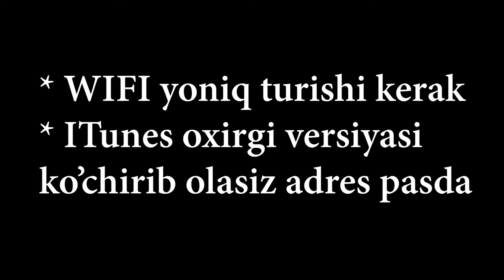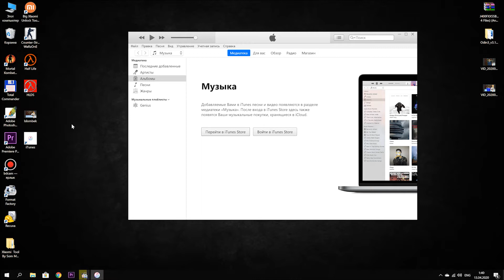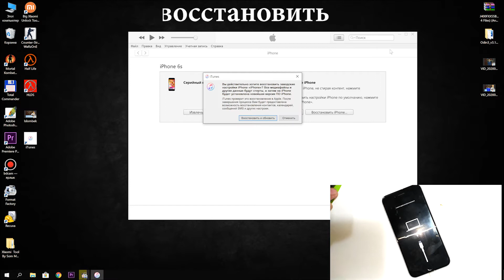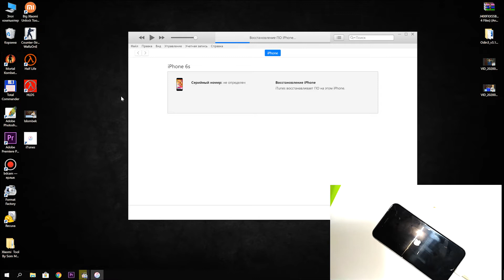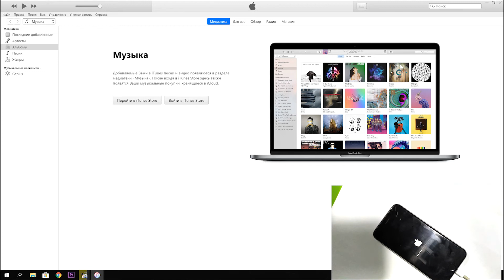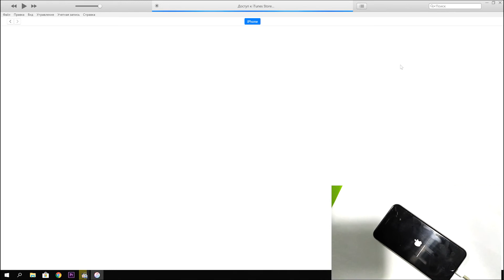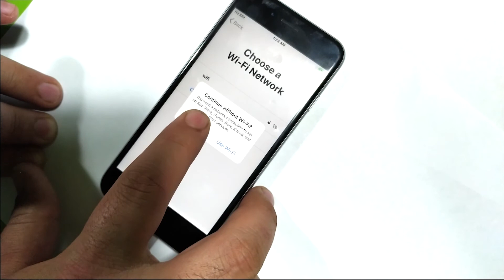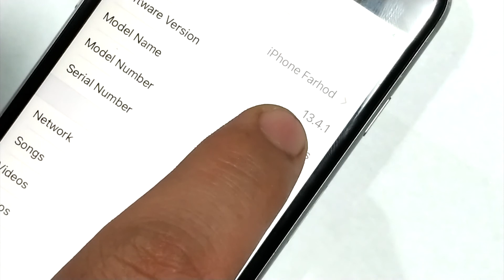Прошивка на любой Iphone. Har qandey Iphone qurulmasini dasturlash. iphone отключен. ITunes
iphone Barcha modellarini dasturlash va yangilash ITunes orqali. Downlad modega o'tqazib ITunesga boglansa avtomatik ravishda programmalanadi agar kampyuterda kerakli iphone programmasi bulmasa avtomatik internetdan ko'chiradi.
Iphonelard download rejimga tushirish
Iphone 2 Home + USB
Iphone X .USB ulanib Gromka ( + ) bosiladi Gromka ( - ) bosiladi va Power ushlab turiladi